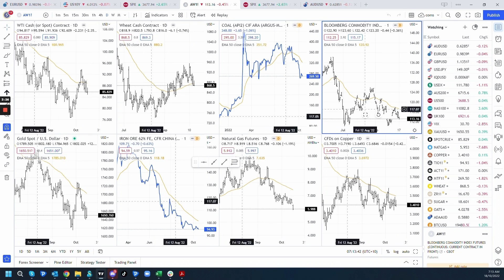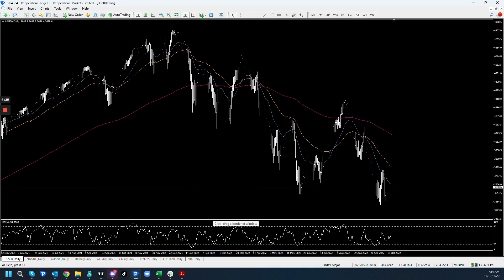English reverse all but still have headwinds, CPI this week. Risk off. Market Insights - Tom Concept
A brief overview of what happened in the currency markets overnight.

Learn to trade FX with us.

Join our Prop Programme for live funded accounts...

Gain financial freedom by trading in the forex markets today...